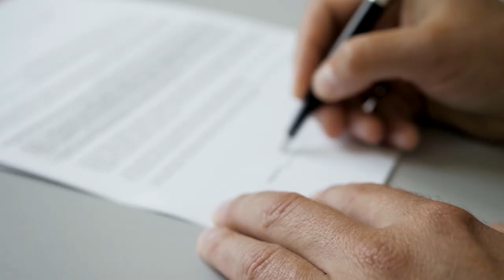Ação demarcatória é cabível para resolver divergência sobre divisas de imóvel 01.12.22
Em decisão unânime, a Terceira Turma do Superior Tribunal de Justiça (STJ) estabeleceu que a ação demarcatória é a via adequada para dirimir discrepâncias entre a realidade fática dos marcos divisórios do terreno e o que consta no registro imobiliário.